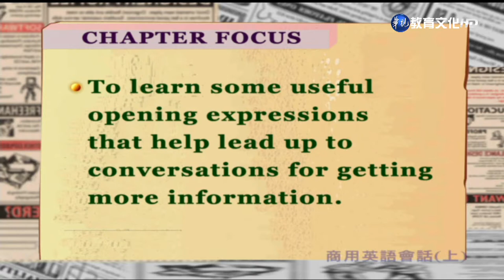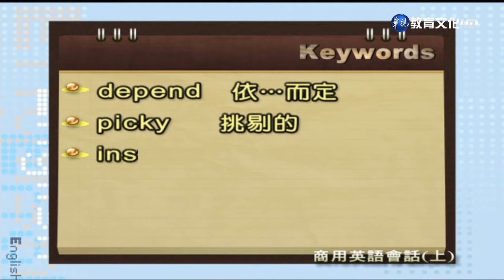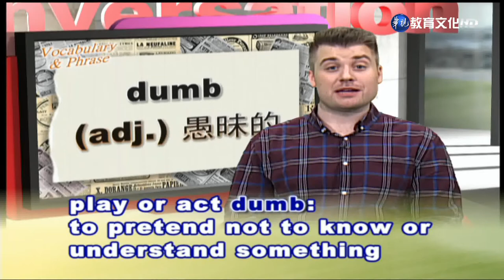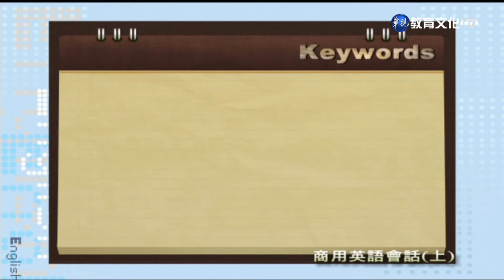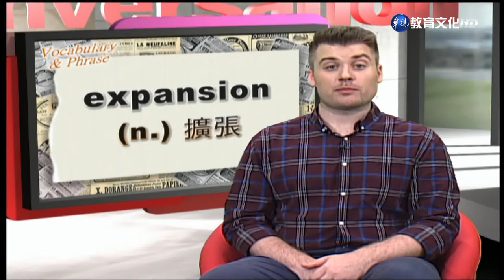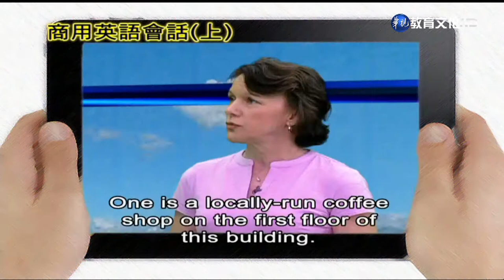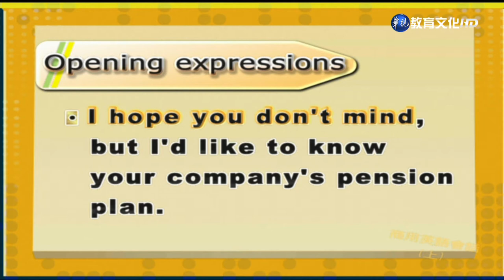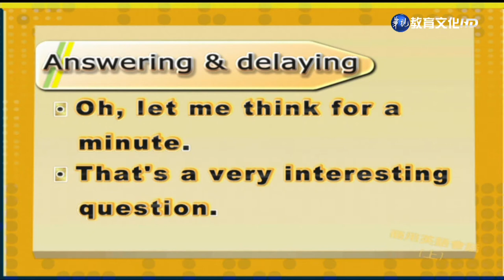商用英語會話（上）（商專） 第4講